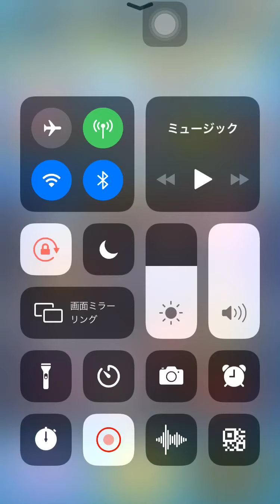きまぐれゲートの後は注意！妖魔将棋イベント ガシャ30連回してみた！五右衛門 土蜘蛛 超アップ！朱雀 玄武 大ガマ【妖怪ウォッチぷにぷに】YoKai 妖怪ウォッチシャドウサイド 3アカ使った無課金攻略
イベント ぷにぷに 隠しルート 解放条件 隠しステージ 開放条件。ゲットの仕方。妖魔将棋イベント 第5弾 ゴルフ ぷにっとショット イベント イナリ 亡霊番長(シャドウ) 妖魔界 超妖魔界 極妖魔界 妖魔棋戦場 ボス 大ガマ(ライト) ダークネス 朱雀 白虎 玄武 洞潔 鬼ガマ 弁慶 まれに出る妖怪 レア妖怪 ツチノコライト このイベントも頑張りましょう！。

こんにちは、masaと申します。妖怪ウォッチぷにぷには、基本無課金でライトユーザーとして楽しんでいます。ぷにぷには、3アカウントあるので、3アカを上手く使いながら攻略を楽しんでいます。ぷにぷには色々な楽しみ方があって面白いですね。コメントなどで色々良い攻略方法も募集してますので、一緒に楽しくプレイしていきましょう！このチャンネルよろしくお願いします。

レア妖怪！ツチノコライト！編

元気ドリンク
集め方

ZZZランク
邪王金将 朱雀

ZZランク
大王銀将 玄武
オロチライト

Zランク
大王軍 五右衛門
大王軍 キュウビ(シャドウ)
邪王軍 弁慶

SSS
大王軍 土蜘蛛(ライト)
邪王軍 大ガマ(ライト)
邪王軍 ダークネス

隠しステージ
きまぐれゲート
イベント
妖魔界
超妖魔界
極妖魔界
妖魔棋戦場
隠しルート 開放条件 解放条件
隠しステージ1
パックン 入手方法
ステージ9 妖怪ぷにサイズ12以上
隠しステージ2
イナリ 入手方法
ステージ23 1度にぷにを22ぷに以上つなぐ
隠しステージ3
亡霊番長(シャドウ) 入手方法
ステージ39 妖怪ぷにサイズ30以上

レア妖怪 出現場所
まれに出る妖怪
ボスと隠しステージ以外！
ツチノコライト 入手方法
出現方法 出現場所 例
ステージ30 37 43など！

Yo-KaiWatch
Yo-Kai Watch wibble wobble